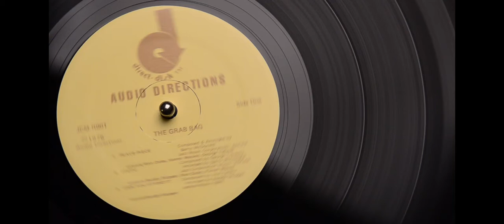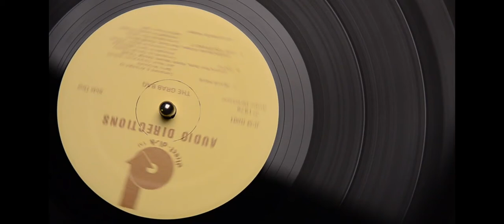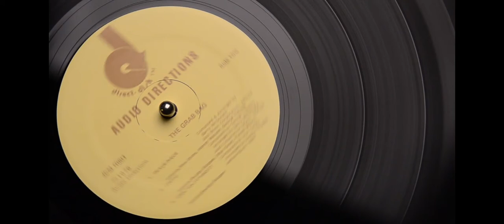Audio Directions Volume One Side One